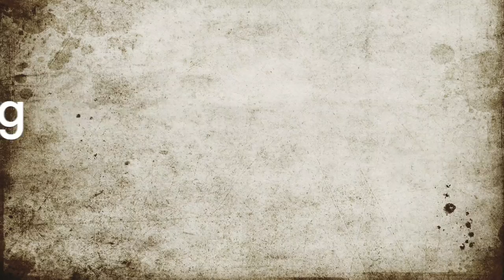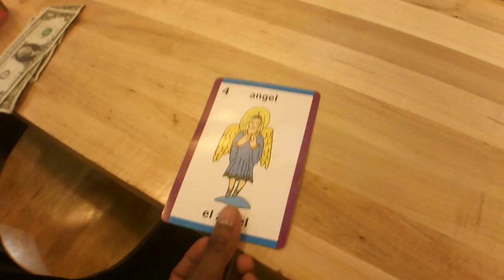Secret Menu 😱 | Vlog 51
Haven’t went out in a long time😱. I’ve been busy trying to get closer to my ambitions. But here are a few clips of me with some friends out in Manyunk PA. Spreading positivity, faith, love, peace and supporting the youth.

Many Blessing each and everyone one of you 😃❤️